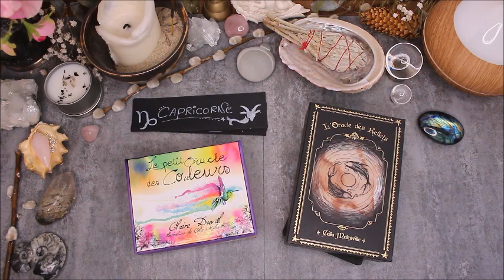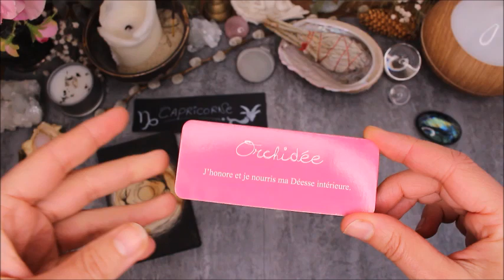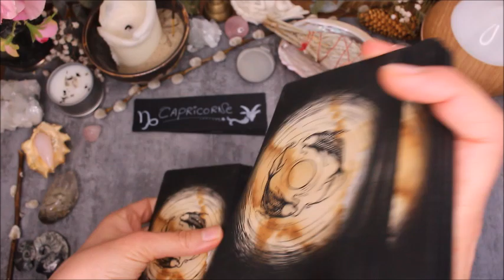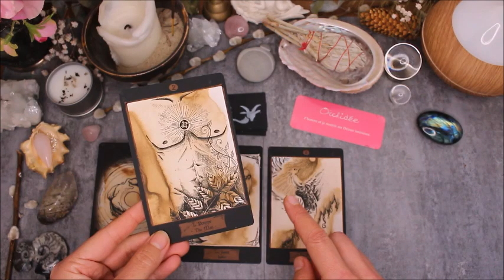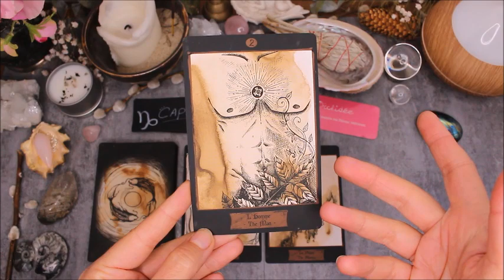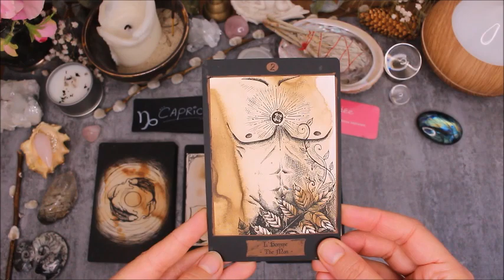Horoscope Capricorne - Spécial confinement